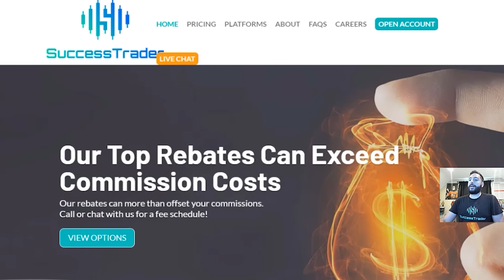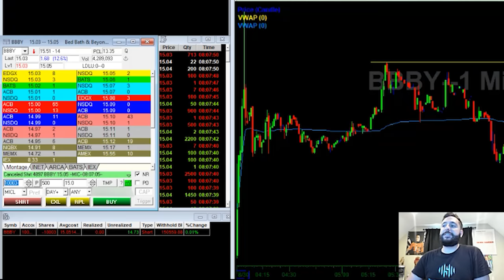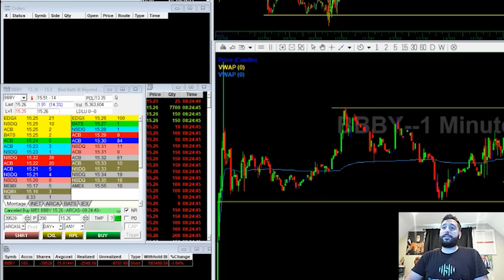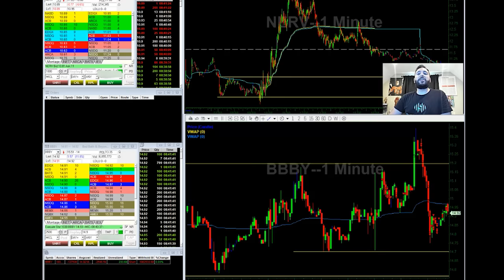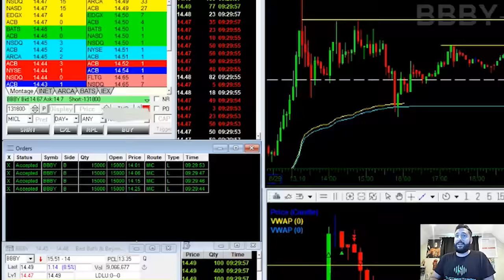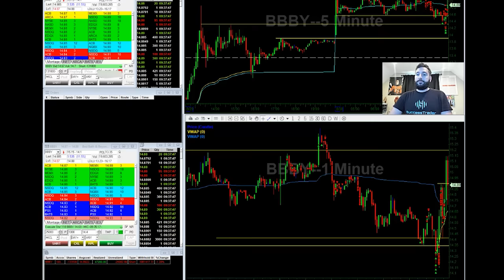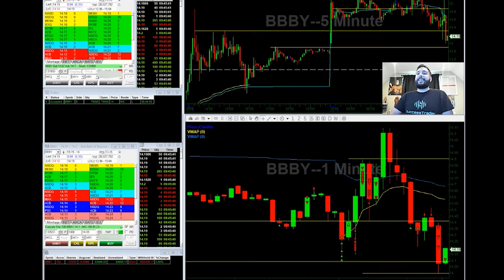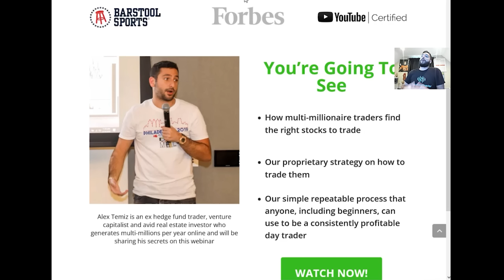[Live Trading] $145K Profit Trading Meme Stocks $BBBY | Broker Statements | Millionaire LIVE TRADE*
Learn how Alex made $145,000 profit in ONE DAY [LIVE TRADING] the meme stocks like $BBBY Bed Bath and Beyond stock. This is a FULL LIVE TRADE front start to finish on DAS platform using broker. This will show you how Alex went from $0 to $145k in 10 minutes!

Timestamps:
0:00 Introduction
0:28 Broker Statement For The Year
1:18 What Setup Am I Trading?
03:25 Live Trade Begins
33:45 Free Mentorship

💰 Learn Alex's 8-Figure Trading Strategy For FREE In This 30 Minute Course